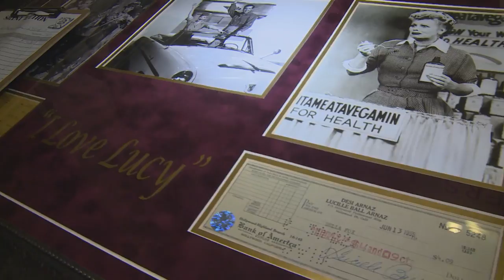Yasiel Puig's Wild Horse Foundation Charity Poker Tournament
The recent video you may have seen on Facebook and Instagram was just a sneak peak of Yasiel Puig's Wild Horse Foundation Charity Poker Tournament . Here's the full version that includes more info on the WildhorseFoundation along with some kind words from special guest including past and present Dodgers, GeorgeLopez and many more. Great Job YasielPuig! We were glad to be a small part in helping with this amazing event! @WestCoastMultimedia